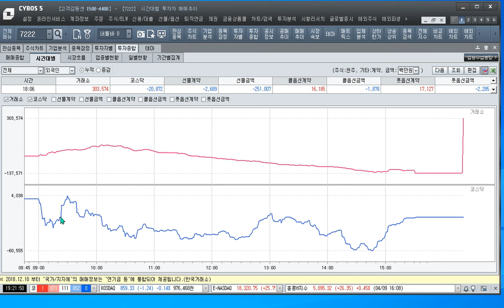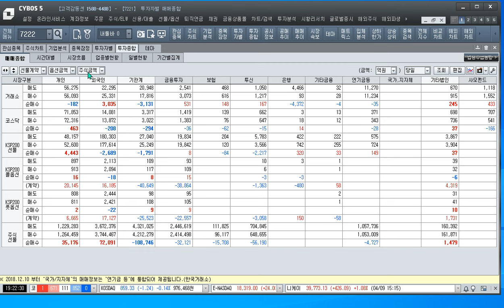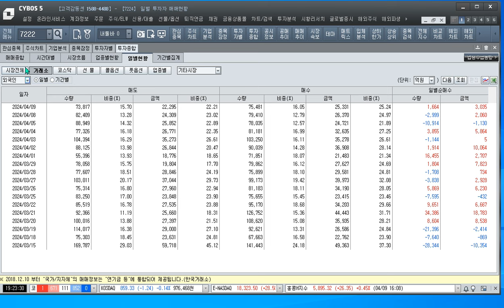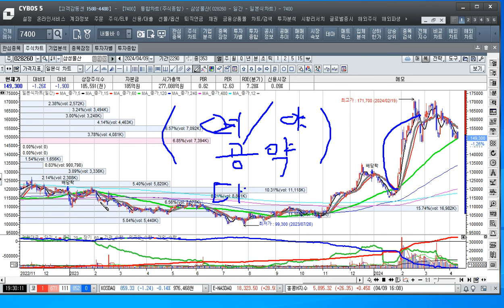[주식투자]총선이후 지수 향방은 어떻게 될까[2024.4.9]